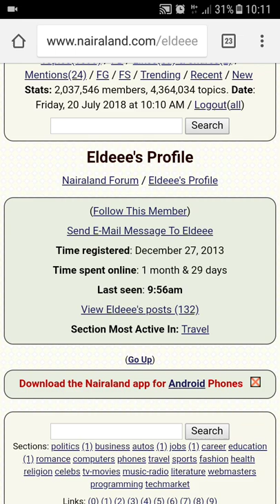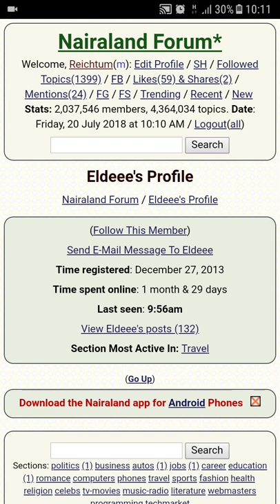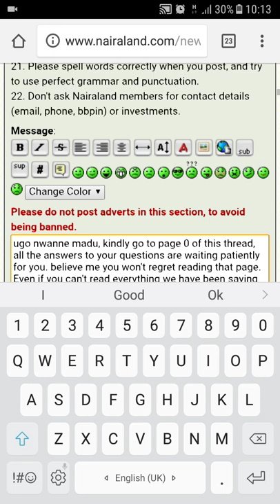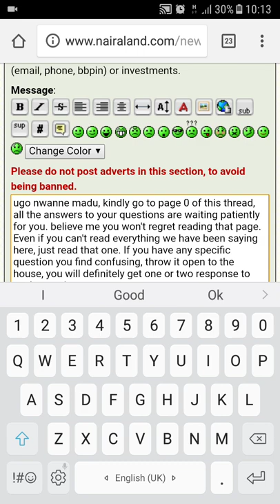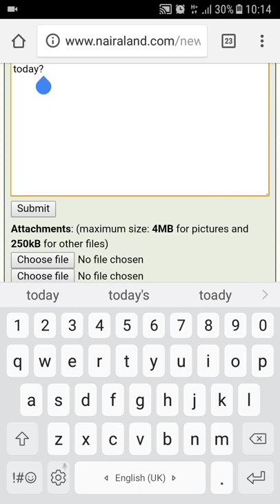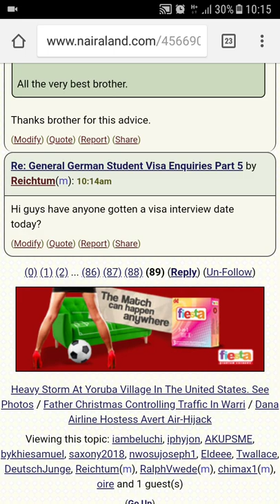Learn how to send a private message(PM), write your comment or reply to people's quotes on Nairaland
This video demostrates how you can send private messages to members on Nairaland forum and also how to write your own comment/question or reply to people's quotes.